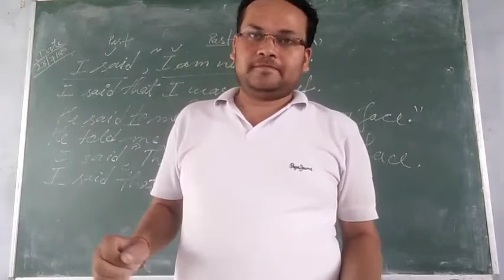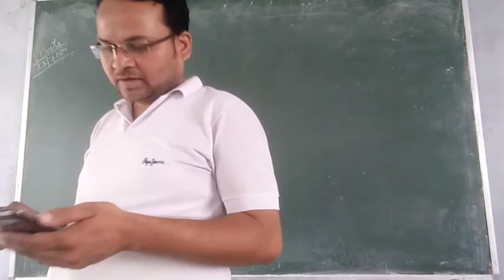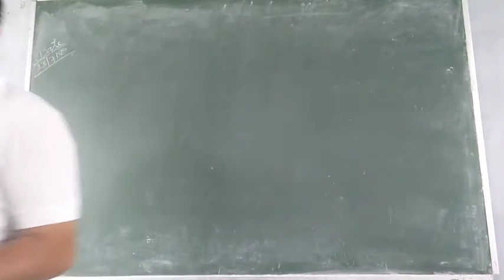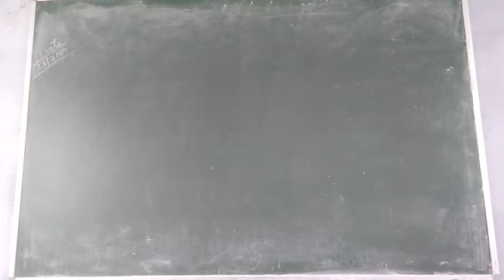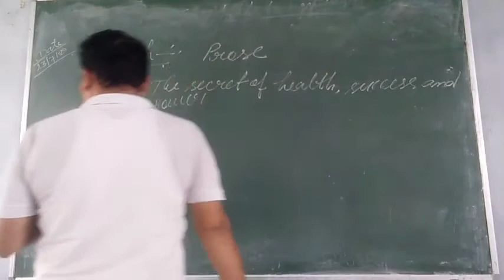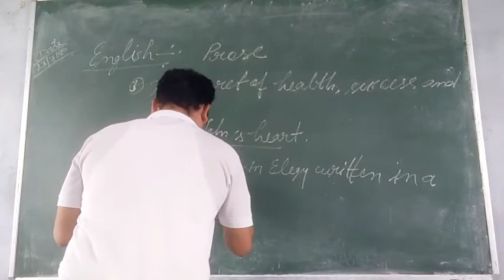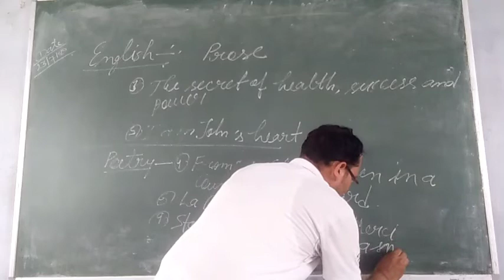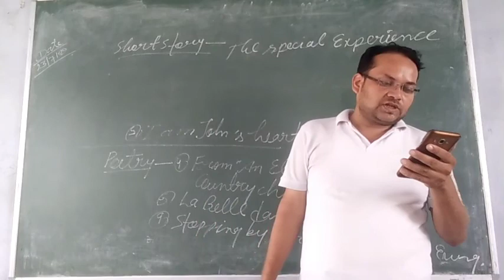Class 12th English / syllabus information / 23 /7 /20